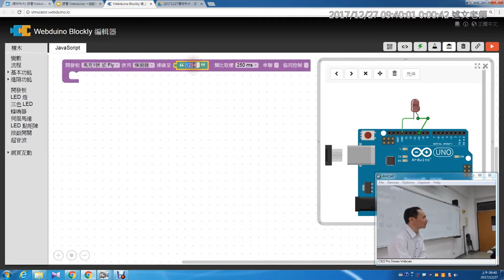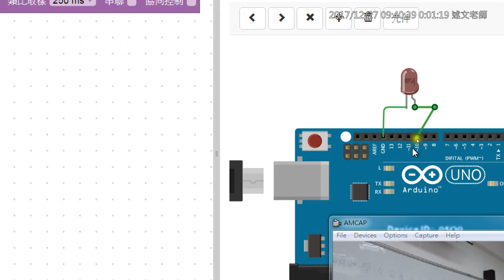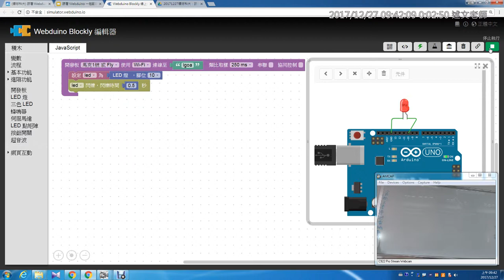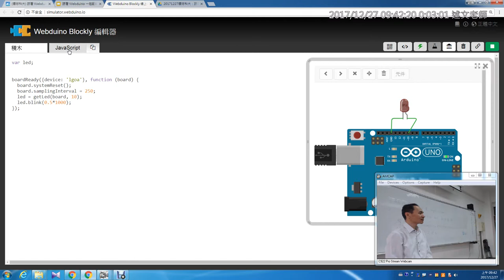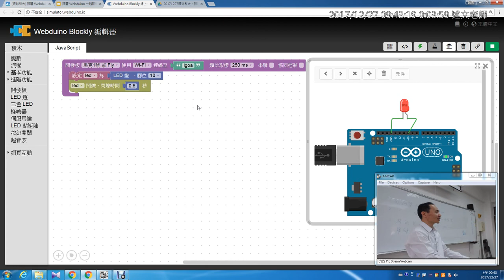06：用模擬器點亮虛擬led燈